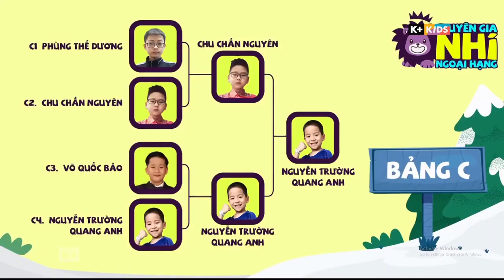Truyền hình K+ | K+ KIDS - Khoảnh khắc đổi logo Giáng Sinh